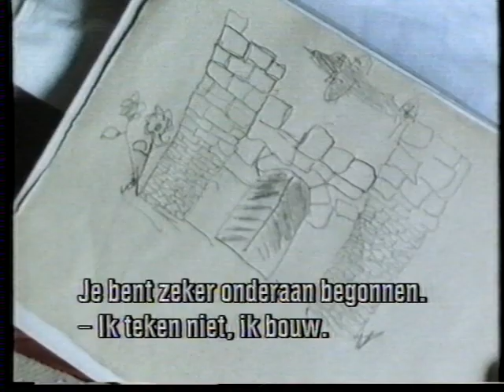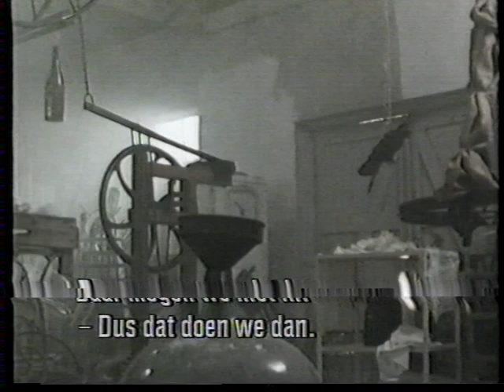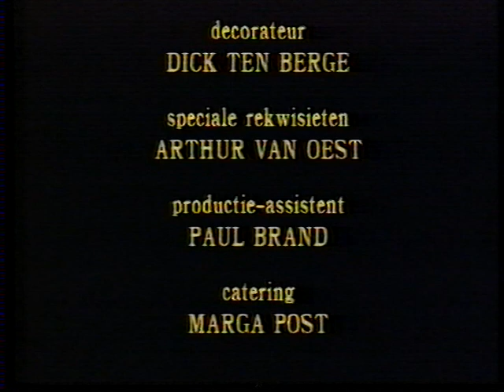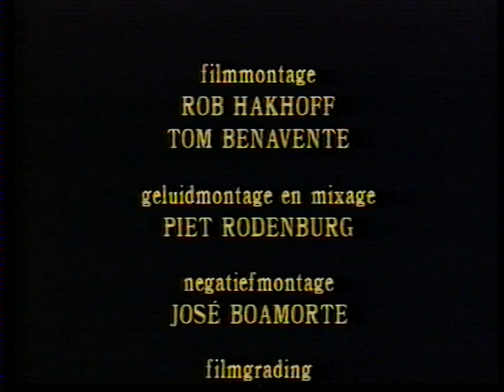NCRV - Het verhaal van Kees